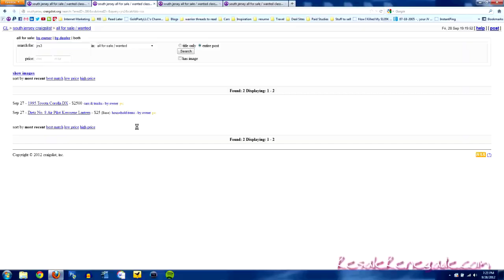How I Store My Amazon Inventory - Inventory Storage System - Resale Renegade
▼▼▼▼▼More below! ▼▼▼▼▼

Here's a quick breakdown on how I store my Amazon inventory when I'm doing merchant fulfilled sales on Amazon. I have a storage unit that I rent and use for warehousing and fulfillment of my Amazon inventory. In that storage unit I have a very simple solution for inventory storage.

Check out the vid and let me know what you think!

*** Please consider all links to be affiliate links *** Second Channel: Second Channel